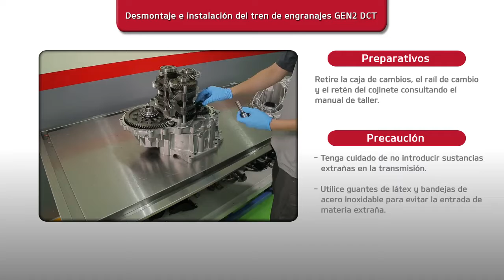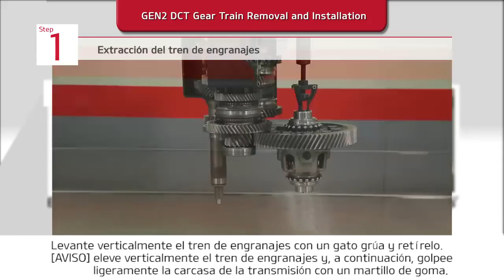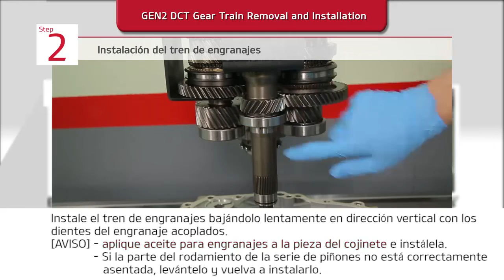GEN2 DCT Gear Train Removal and Installation